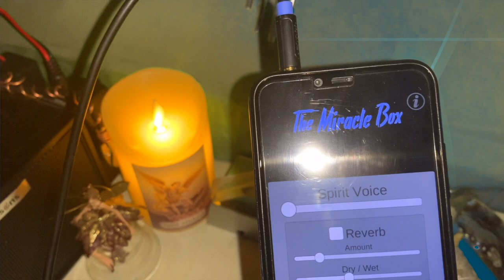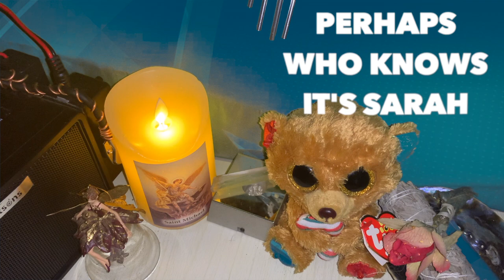SUMMER WELLS PT2 (THE MIRACLE BOX APP)